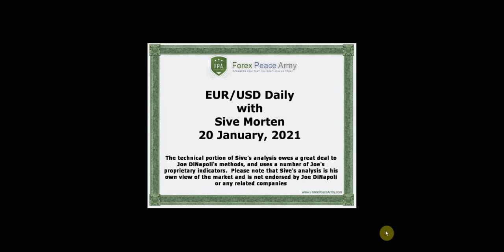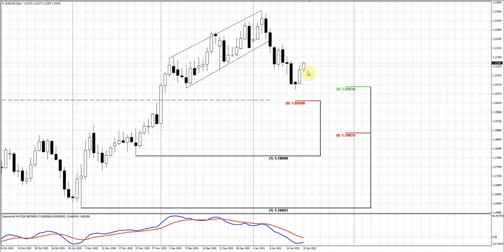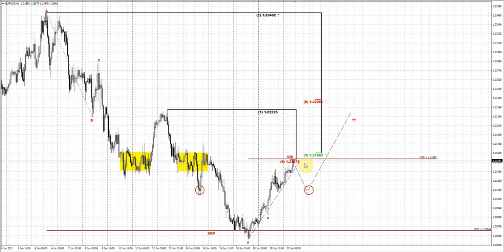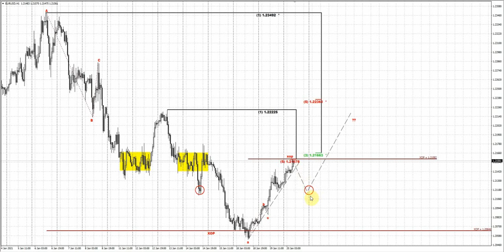ForexPeaceArmy | Sive Morten Daily, EUR/USD 01.20.21